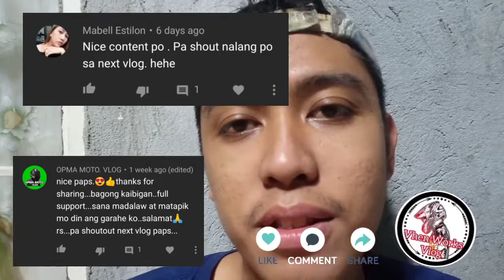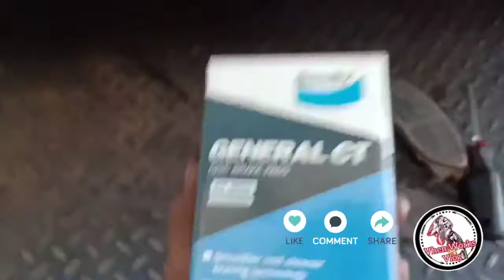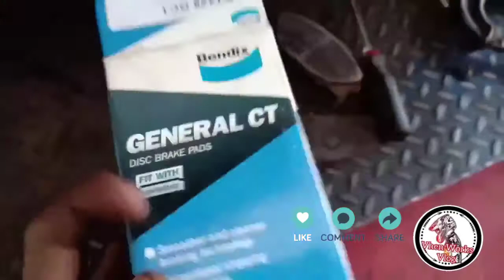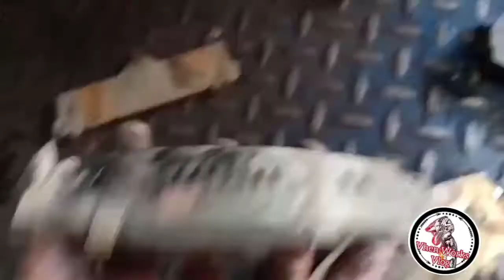Tutorial on how to change front brakes of Super Grandia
Tools:
Tire Wrench , 14 mm combination wrench , Flat Screw , Jack Stand and Lifter

Musician: @iksonmusic